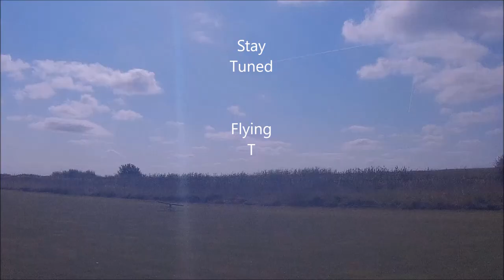More from Fleetwood models